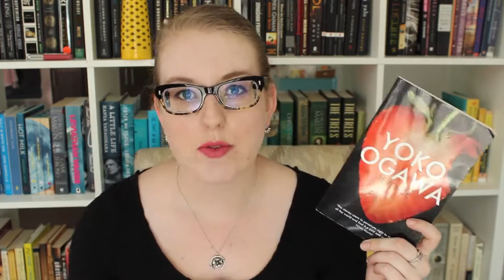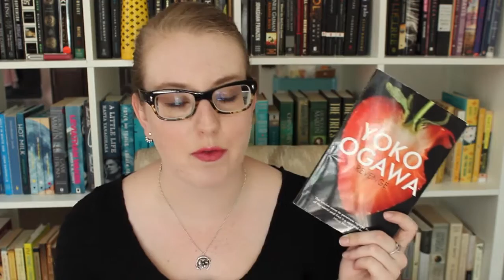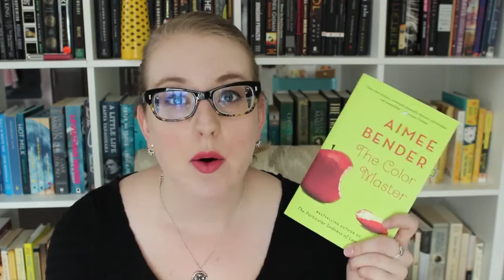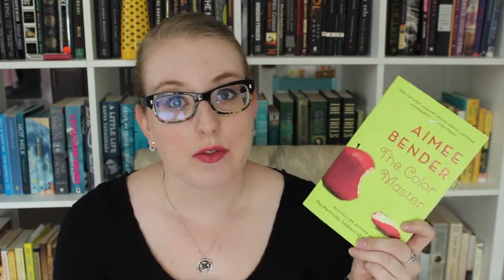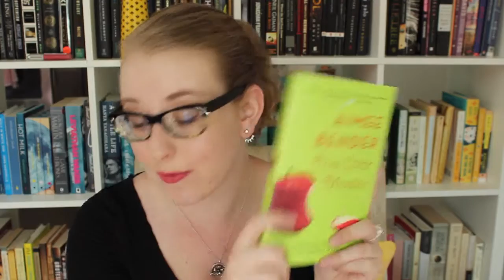Short Story Reviews | Revenge, The Color Master, & How to Breathe Underwater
I review three short story collections I've read recently :]

Litsy: unmanagedmischief